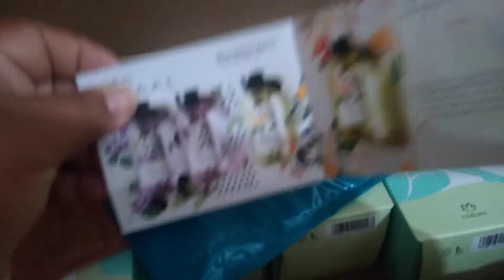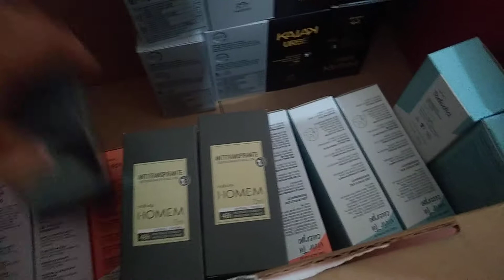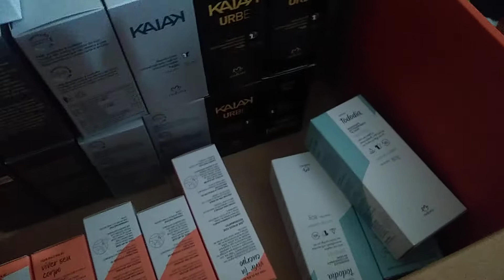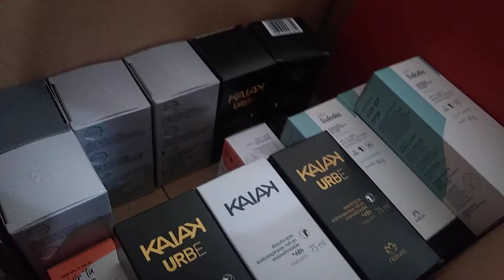Abertura de caixa do espaço digital!!!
Bom dia.
Abertura hoje foi de 2 caixas somente pedido de cliente.
Boleto
e logo mais voltamos com novos vídeos .